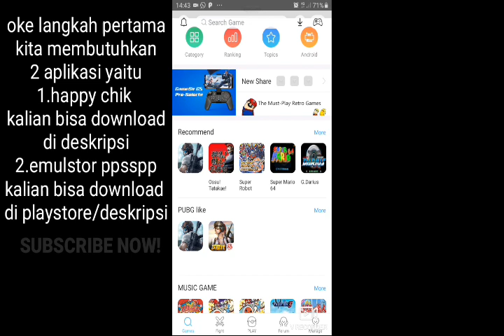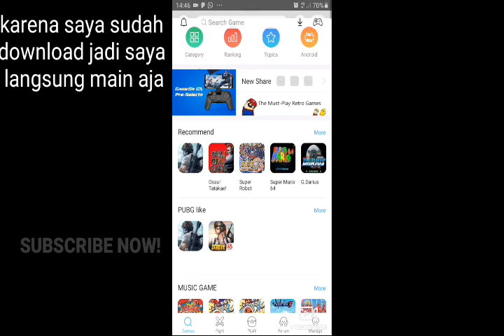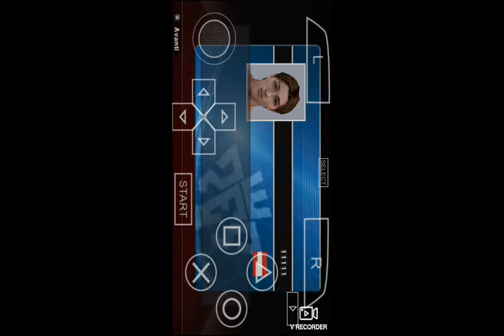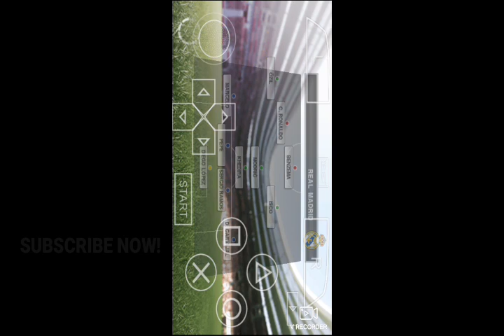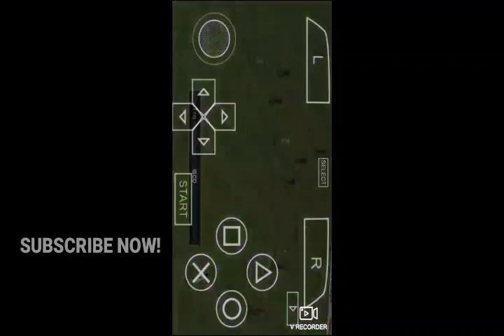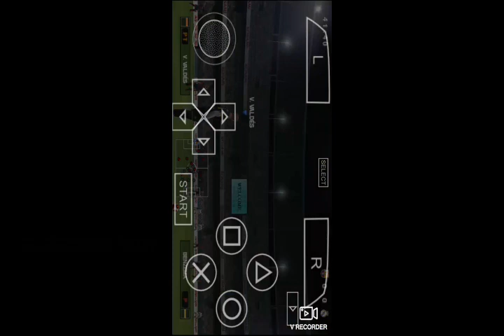Cara download semua game ppsspp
Hai guys! Di video ini saya akan memberikan tutorial bagaimana cara mendownload game ppsspp sepuasnya! Ya sepuasnya.

Langkah pertama adalah mendownload 2 aplikasi yaitu happy chik dan ppsspp,kalian bisa download di playstore/google.
Jika sudah di download,buka happy chik dan clik category setelah itu psp
Di sini kalian bisa download game apapun! Ya apapun.
Saya akan memilih psp
Ada banyak game psp
2000 lebih
Saya akan memberikan tutorial cara mendownloadnya
Caranya kalian klik get,ok,get,dan ok
Tunggu sampai tulisan downloadnya sampai ada
Jika sudah di download kalian bisa membuka emulator ppsspp.setelah di buka maka game yang kalian download akan muncul di menu utama psp emulator
Ok game ppsspp siap tempooor!!!

Perekam layar:V recorder
Edit video:kine master
Edit thumbnail:pixel lab